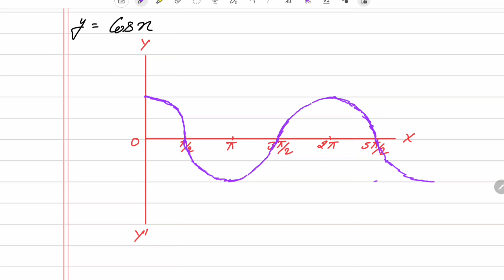Dr Harswaroop Sharma Class 12 Ncert Maths Chapter 5 continuity & differentiability Introduction 2